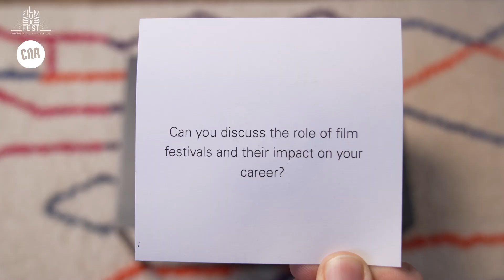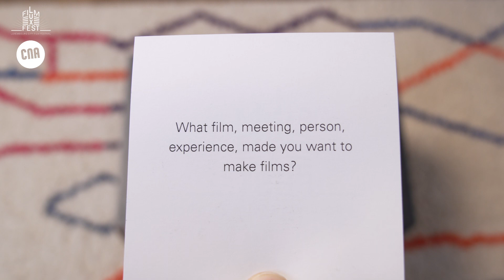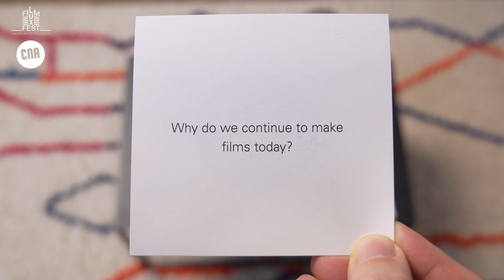And...Cut! presents Turner Ross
And...Cut! Is a series of short interviews about Cinema, why and how we make it, through the voices of those who make it.

The series is produced and shot during the 14th edition of the Luxembourg City Film Festival, February 29th to March 11th, 2024.

Production : Centre national de l’audiovisuel (CNA)
In collaboration with : Luxembourg City Film Festival
With the support of: Tero House 17, Lycée des Arts et Métiers, Luxembourg

Produced by: Stéphane Caboche, Mylène Carrière, assisted by Iman Moussamih
Direction, camera and editing  Sirvan Marogy
Camera and sound: Tomas Simoes